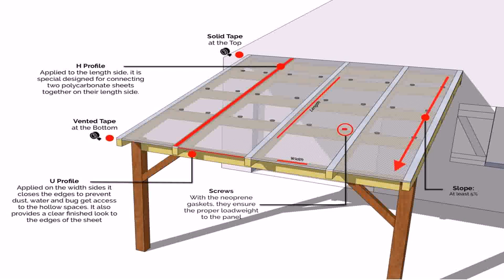How To Build A Basic Patio Cover - DaddyGif.com (see description)